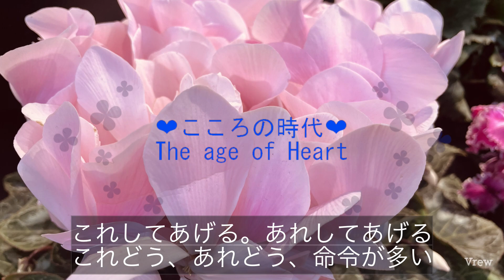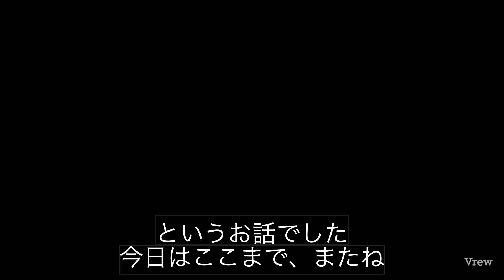【こころの時代】経験していないことは、理解できない件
自分の経験してないことはわからない未来が来ている話

　今回、相談にあった、理解できない人についてお話しします。着地点は、祖の時代に苦労しながら学んだこと以外の人間関係は、わからないから、互いに理解し合うのは難しいケースがあるというところです。この問題は、今後大きく人間関係の溝を作ることになり、将来一緒に働くのか？どうなるのか？という未来選択にも関係します。ここを解説しましょう。

　人間関係は、多岐に渡り相手との距離感が掴みにくい人には拷問とも思える不可解なものです。これを一言で伝えるのは無理ですが、一つずつケースをあげていくと、体験してきた人には伝わるので、この方法を取ります。

　まず、子供時代の親との関係が人間関係の土台にあることを理解してください。
例えば、
・親が子供に無関心の人
 他人に興味を持つことがわからず、相手の行為の意味が理解できない場合が多いです。

・親が子供の状況を無視して自分の感情を優先してきた人
　この場合、他人との距離感がわからず、少し親しくなるだけで、ズカズカ相手の心に入り込んでくることがあります。例えば、プライベートを知りたがるとか、相手が怖がるのを楽しむとか、頼んでいないのに物をくれるとかです。

・部下と子供を区別できず、命令ばかりする親
　子供を教育していると勘違いして部下に命令するが如く子供には指示出し、命令しかしない親に育てられると、対等の関係がわからず、他人にお願いや命令しかできなくなります。

　あなたの周りにこのようなタイプの人がいませんか？いたら、相手のタイプごとに対応を考えないと、相手も自分も傷つき疲れることになります。祖の時代は、過酷な環境で皆んなが育ってきた。この過酷さが人間関係の行動、対応に出る。つまり、過酷なことは知っているが、自分が体験しない過酷さは理解できない。

まとめ
　気に入らない人がいたら、子供時代の環境が自分と違うことをまず思いだそう。腹を立てる前に相手と距離を置こう。